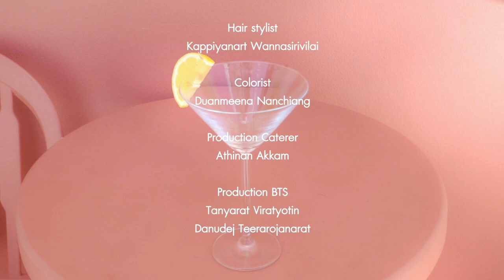Thayapha - 'Cocktail' (MV)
Hi, I’ m Thaya. You can also call me Kitty.
I’ m an amateur singer and song writer based in Thailand; BKK.
Hope you have a good day and enjoy my first song! ;-D

Single : Cocktail
Artist : Thayapha
Lyricist : Thayapha
Background vocalist :  Thayapha
Producer/Melody/Music Arrangement : parmneo @sofahousemusic.th
Record/Mix/Master : parmneo @pockethouse.studio

Lyrics :
Among a number of people
I only see you
So charming as my heartbeat freezes.. shh!
The world stops spinning at once
Such a marvelous moment (marvelous moment)

Honey
When you kiss me, I feel sizzling
Like, we are on the beach sweating
Salted air, sun and sea, oh holy
There are vodka, peach schnapps, and berry
Garnished with some orange slice, add some cherry
Blink it up, blink it up come on
Blink it up yeah

Crazy
Why you drive me so crazy
Let’ s kiss again
Like this again
I want you here, till next sun exists
Can you? can you? can you? Hoo-ooh
Let’ s get it through
Yea.. the best part of life

Baby, sea breeze strikes
Now you’ re in the right
Do it freely while flying kite
That cocktail sparks my tongue with no spice yeah
It’ s yummy as if I’ m doing shimmy
No matter how much sweaty

So right now, I’m gonna get lit
Let’ s do silly things and get hit
No need to be neat or tidy
Briny sea flows bathing our body
F-A-B
F-A-B

Crazy, Crazy, Crazy
(The best part of life)